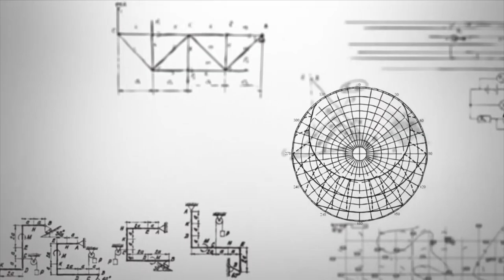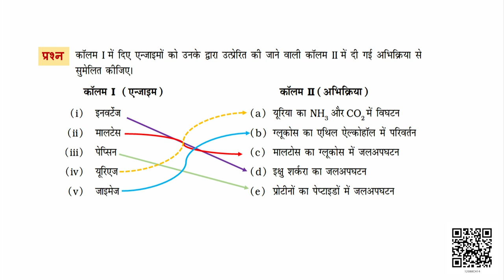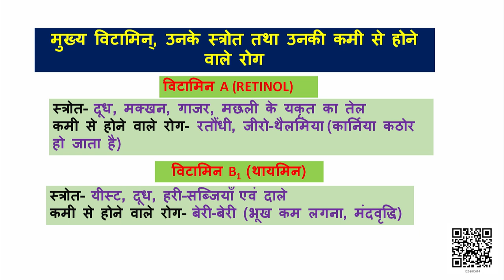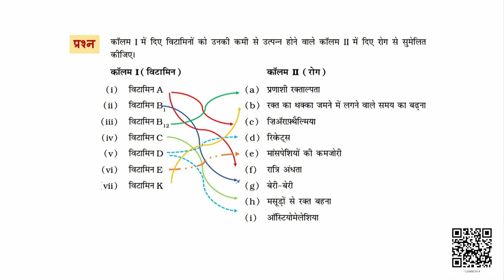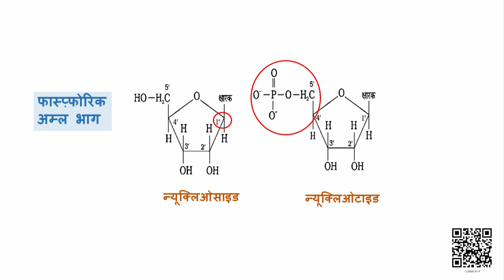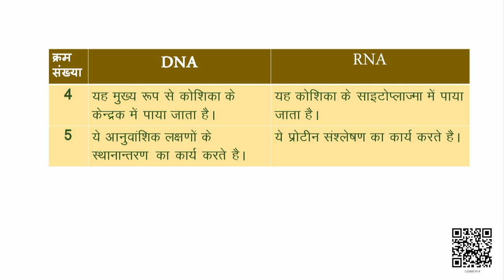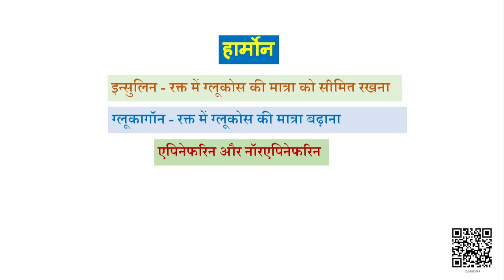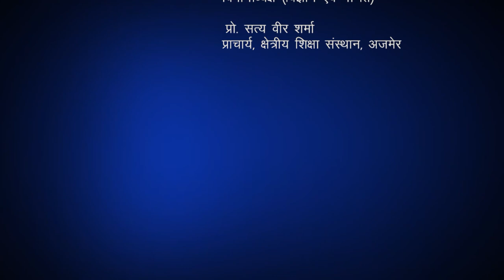Class 12 रसायन विज्ञान : पाठ 14. जैव अणु (भाग 3)